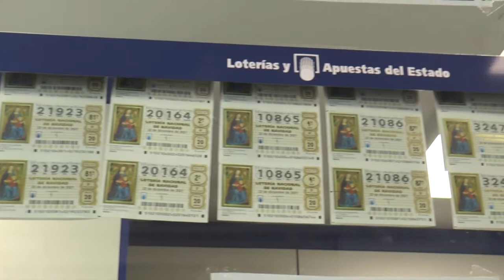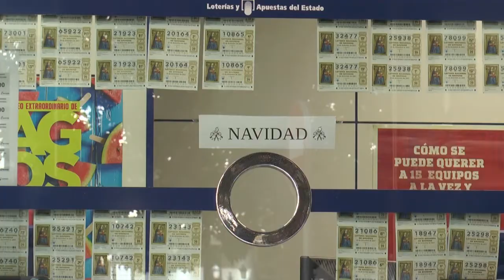La Lotería de Navidad a la venta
Arranca la venta de los décimos y participaciones para el sorteo de Navidad, que se celebrará el próximo 22 de diciembre. Aunque estas primeras semanas solo se concentra en un 10% de ve las ventas en las administraciones y también a través de internet.